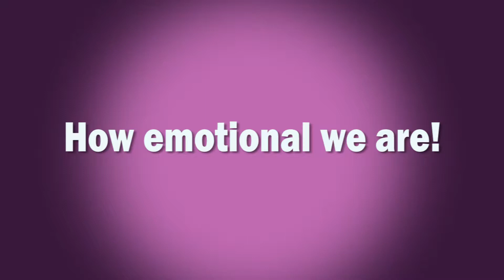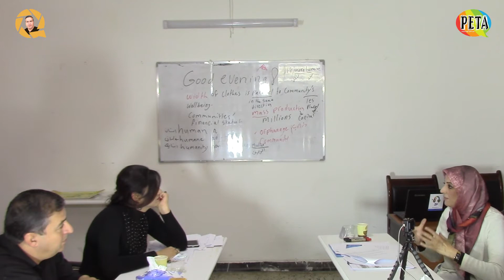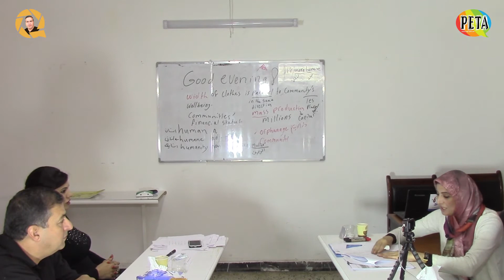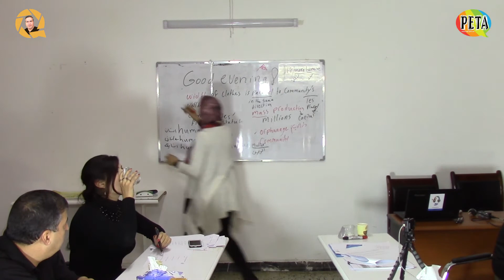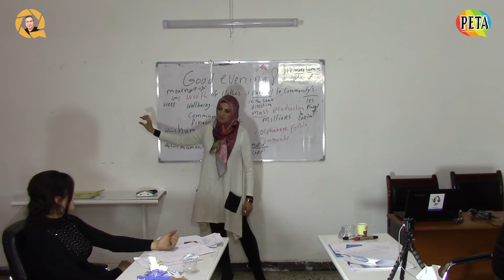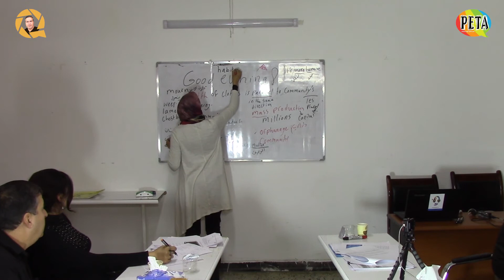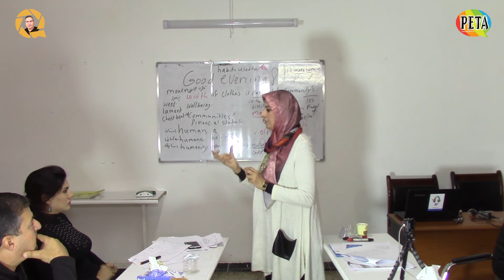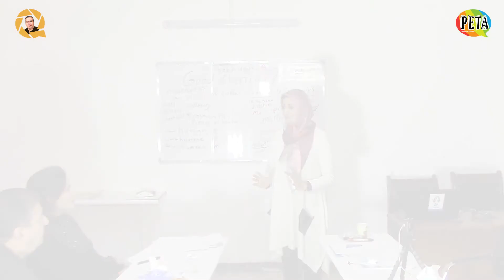1-5 How Emotional We Are! الانكليزية للمتقدمين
قد لا نعرف كم نحن نتعامل مع من حولنا بعاطفة جياشة مبالغ فيها في بعض الاحيان الا من خلال عيون الغرباء. في هذا الدرس مناقشة عميقة حول الاختلافات الجذرية في طريقة تعاطينا مع العاطفة تجاه الاشخاص، الاشياء، الاحداث بالمقارنة بما يفعله الاجانب. هذا الدرس ستكون متابعته شيقة، انا متأكد من ذلك.
المدرسة: آمال ابراهيم Amal Ibraheem
موقع مركز بيتا للخدمات الثقافية على على الويب سايت:
هاتف مركز بيتا للخدمات الثقافية: 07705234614
حساب الست آمال ابراهيم على الفيسبوك:
حساب عامر كاظم على الفيسبوك:
حساب عامر كاظم على تويتر:
انستغرام/ Instagram
amer_k_farhan